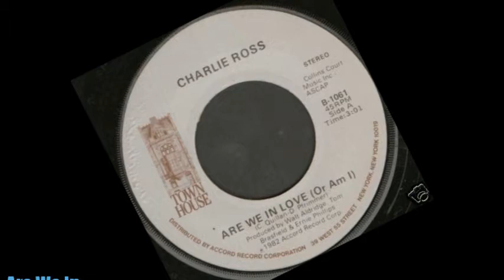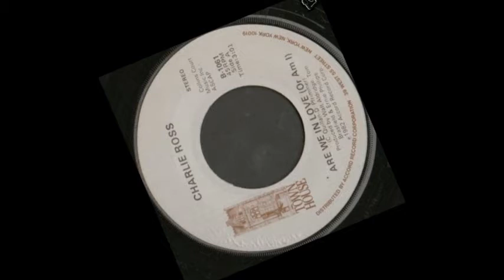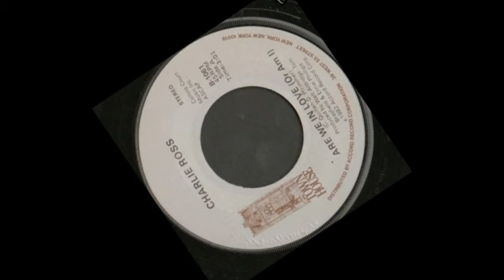Are We In Love (Or Am I) - Charlie Ross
It almost made the Top 40 !  But a rather obscure, and surprisingly hauntingly (Well, it's almost Halloween )  good track.  Don't EVEN think you will hear this one on the radio.